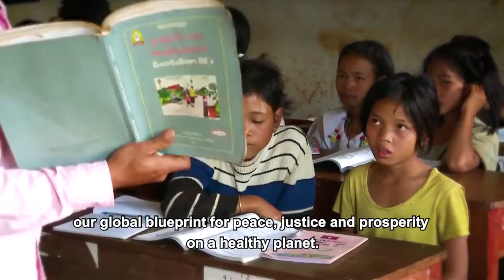Greetings from the UN Secretary-General António Guterres for the year 2019